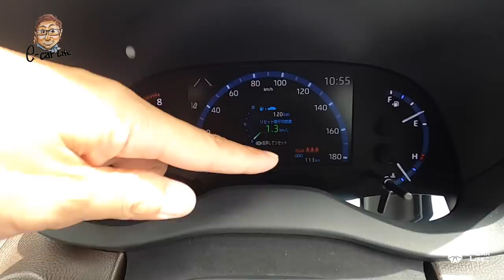トヨタ ヤリスクロス 【車両レビュー】 話題の新型SUVを隅々までチェック!! これはまさに小さなハリアー!? TOYOTA YARIS CROSS E-CarLife with 五味やすたか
トヨタ ヤリスクロス 【車両レビュー】 話題の新型SUVを隅々までチェック!! これはまさに小さなハリアー!? TOYOTA YARIS CROSS
※プロトタイプ

●プロトタイプSPEC
全長×全幅×全高×ホイルベース：4,180×1,765×1,560×2,560mm
駆動方式：FF/4WD
動力源：1.5ℓ直列3気筒エンジン/1.5ℓ直列3気筒ハイブリッド